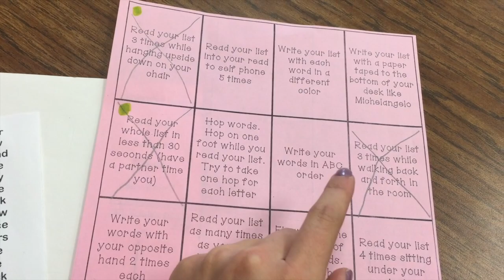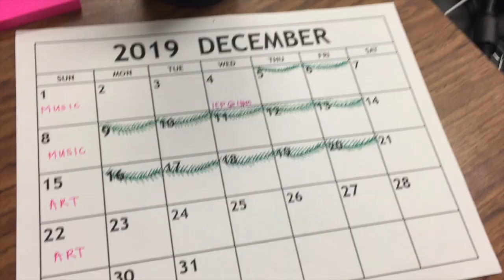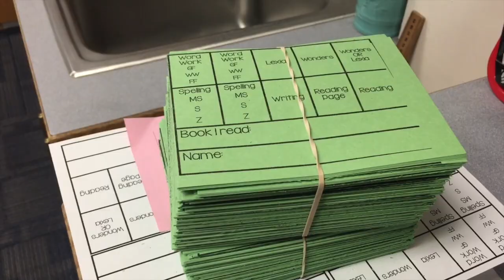TEACHER VLOG| A Thorn In The Flesh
We had a flash back to the overhead projectors and one room schoolhouse days.